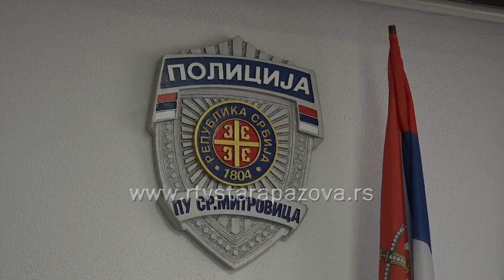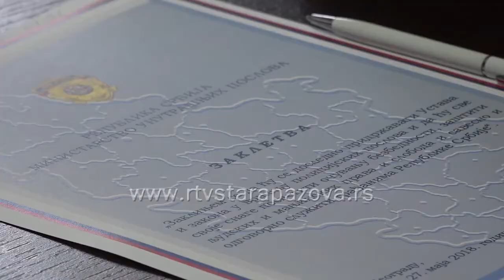Konferencija za štampu MUP a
Danas je u prostorijam Policijske uprave u Sremskoj Mitrivoci održana konferencija za novinare na kojoj su prezentovani rezulatti rada ove Policijske uporave u poslednjih nekoliko meseci.